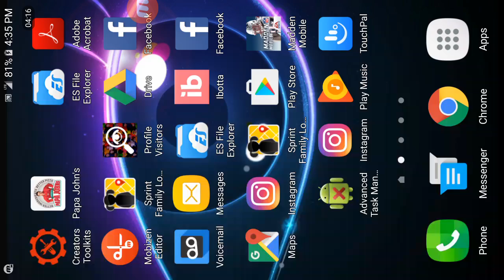Cleveland cavaliers vs Sacramento Kings NBA game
Cleveland cavaliers vs Sacramento Kings NBA game ea sports 2k17 gameplay FTW NBA